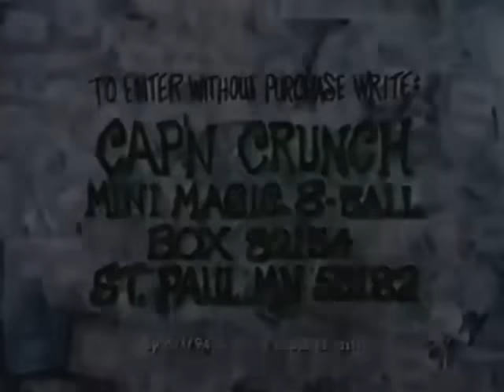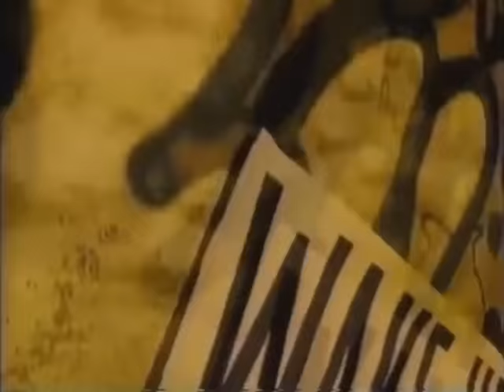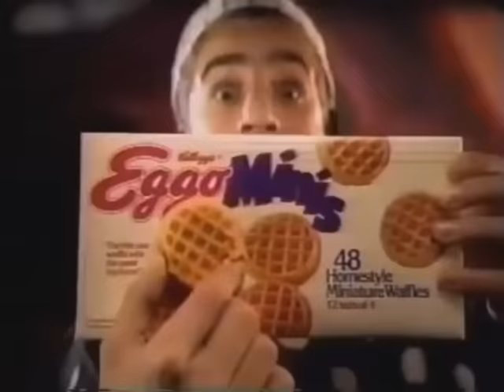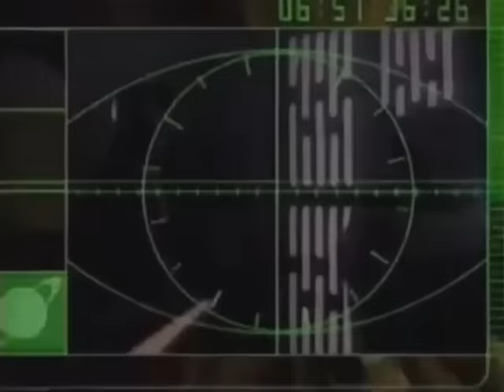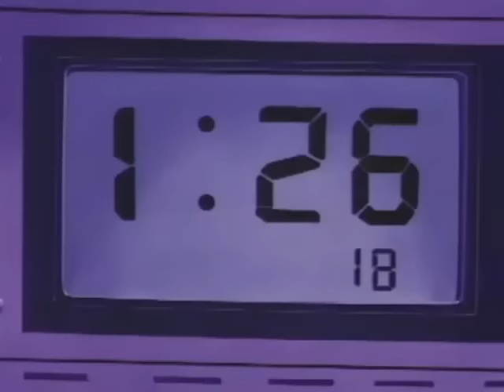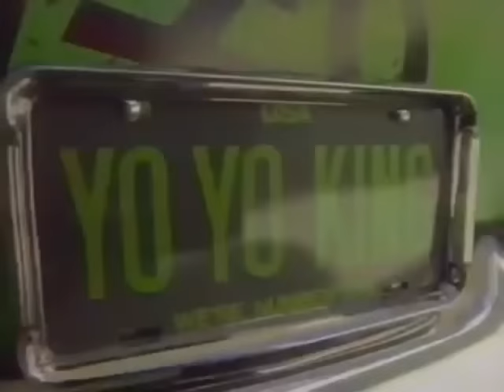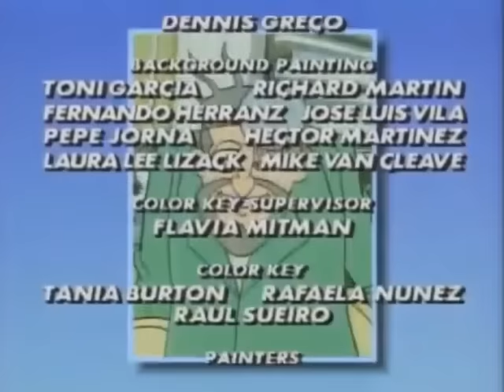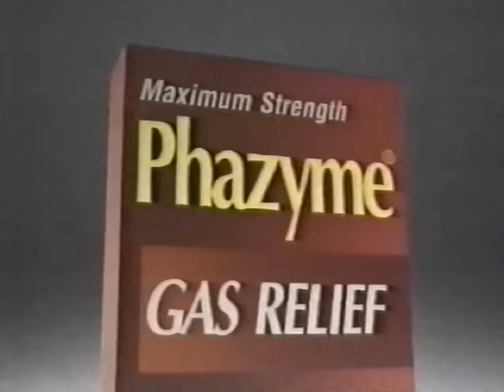USA Cartoon Express – Weekday Morning Cartoons | 1994 | Full Episodes with Commercials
It's a school day, but you're at home sick (or skipping)?  Then that means you have a round-trip ticket for the USA Cartoon Express.  Destination? Some great weekday morning cartoons!

This is a compilation video I put together using footage of commercials and episodes from shows that played on weekday mornings (from 8 in the morning to noon) on the USA Network in the early 90's.  It is based off schedules from the year 1994 for the USA Cartoon Express.  Certain shows (like Teenage Mutant Ninja Turtles, Denver the Last Dinosaur, and Hulk Hogan's Rock 'N Wrestling to name a few) can't be used for copyright reasons.  These shows were substituted with other great cartoons and shows that played on the USA Cartoon Express around the same time.  Think of it as a retro remix or a bootleg weekday morning broadcast.

This is a reupload of a video I made and originally uploaded way back on August 30, 2021. If you don't know what the USA Cartoon Express was, it was the first cable television cartoon block. It started in 1982 and ran for over a decade, with 1994 being towards the end of its run. It initially featured a lot of old Hanna-Barbera cartoons, later expanding to old syndicated cartoons and even original cartoons they produced for the block. It was essentially Cartoon Network before Cartoon Network.  As for this video, the original version of this video was blocked worldwide for featuring the shows Denver the Last Dinosaur and Hulk Hogan's Rock 'N Wrestling. They were replaced with GI Joe and The Adventures of Super Mario Bros. 3. I think we got a really good trade there. The other change is that the old version of this video was stretched out and this one isn't, and the ending is slightly different. Otherwise, the commercials and episodes were left the same as this is a rerun reupload. Whether you saw the first version of this video before or this is your first time, I hope you enjoy it!

⏪ TV GUIDE ⏪
00:00:00 Intro
00:00:41 GI Joe
00:30:41 Dinosaucers
01:00:41 The Real Ghostbusters
01:30:41 Highlander: The Animated Series
02:00:41 Jayce and the Wheeled Warriors
02:30:41 The Adventures of Super Mario Bros. 3
03:00:41 Problem Child
03:30:41 Itsy Bitsy Spider

📺 EPISODE GUIDE 📺
GI Joe - S03E06 - Countdown for Zartan
Dinosaucers - S01E05 - Divide and Conquer
The Real Ghostbusters - S02E08 - Night Game
Highlander: The Animated Series - S01E11 - Fallout
Jayce and the Wheeled Warriors - S01E12 - Critical Mass
The Adventures of Super Mario Bros. 3 - S01E01 - Sneaky Lying Cheating Giant Ninja Koopas / Reptiles in the Rose Garden
Problem Child - S01E08 - Junior and the Clown
Itsy Bitsy Spider - S01E06 - The Bug Shops Here